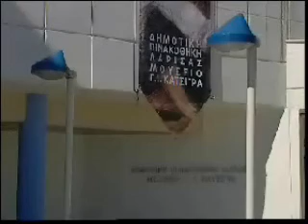Λάρισα ( ''Μένουμε Ελλάδα '' ΕΡΤ) - 21-3-2005 Larisa city-Greece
Λάρισα (Εκπομπή ''Μένουμε Ελλάδα '' ΕΡΤ) - 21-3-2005